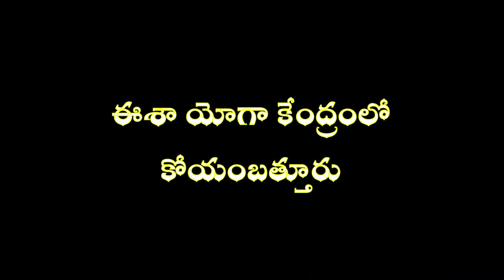నవరాత్రి - దేవీ త్రిగుణాలకు ప్రతీక! Navaratri - Devi Trigunalaku Prateeka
తొమ్మిది రోజుల పాటు జరుపుకునే నవరాత్రి పండుగ గురుంచి సద్గురు వివరిస్తున్నారు.